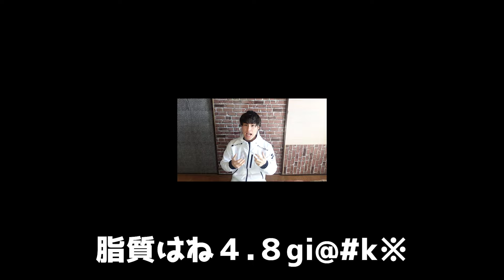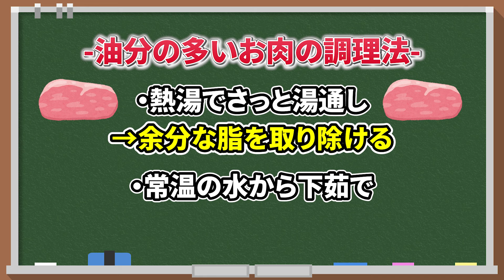トレーナーが教える、実は太るお肉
2:14 ランキング発表
7:25 調理法テクニック

▽部位別トレーニング動画▽

【僕とマンツーマンのオンラインパーソナル】

【 りょーせーの自己紹介 】
こんにちは！笑顔でダイエットを楽しく成功させる！
「スズキ リョウセイ」だよ！

“笑顔で楽しく“をモットーにダイエットレシピや自宅で楽しくできる宅トレ動画を発信してる！

そんな僕には夢があるよ！

＿ 人人人人人人人人人人人人人人人人人人人 ＿
› みんなが笑顔で健康な世界をあたりまえにする！ ‹
￣ Y^Y^Y^Y^Y^Y^YY^Y^Y^Y^Y^Y^YY^Y^Y^Y^Y^Y^Y￣

ダイエットや体つくりを通して、笑顔になり健康がどれだけ人生を楽しくしてくれるかを多くの人に知っていただきたい！
応援してくださる方、是非一緒に、今以上に笑顔で健康になろ？😀

【各SNS情報】

ダイエットでうまく痩せられない、一緒に頑張りたい人は追加してみてね！